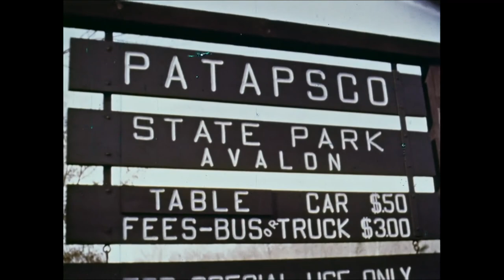Magic Of The Bicycle (1965) | History Of The Modern Bicycle | Nostalgia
Old movie talking about the history of bicycles.
Very thorough examination of the transition of early bicycles to the modern day version of the 1960's.